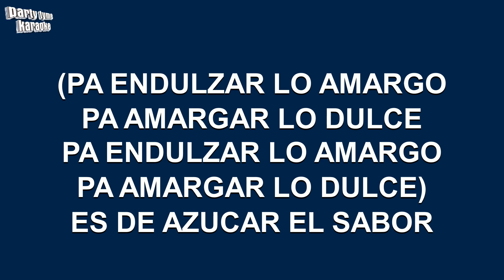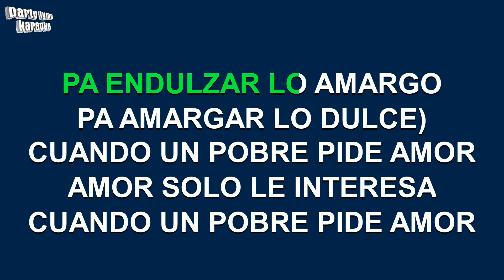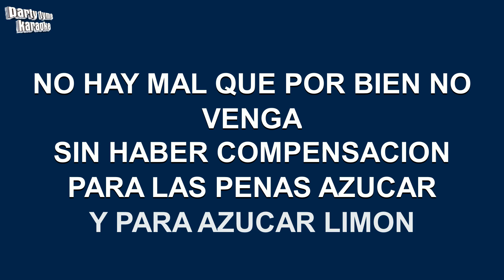Campeche Show - Azucar Y Limon (Versión Karaoke)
Versión karaoke de 'Azucar Y Limon'
hecho popular por Campeche Show,